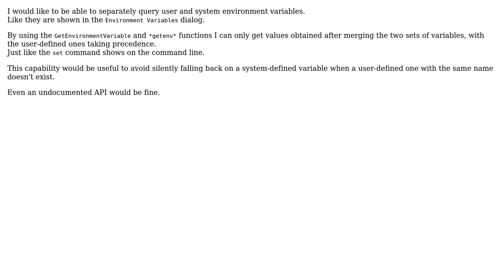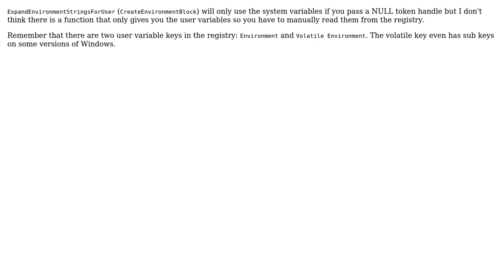How to separately get user and system environment variables in Windows with C?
With thanks & praise to God, and with thanks to the many people who have made this project possible! | Content (except music & images) licensed under CC BY-SA | Music | Images & others | With thanks to user Karl S. user Anders and the Stack Exchange Network Trademarks are property of their respective owners. You are responsible for your own actions.